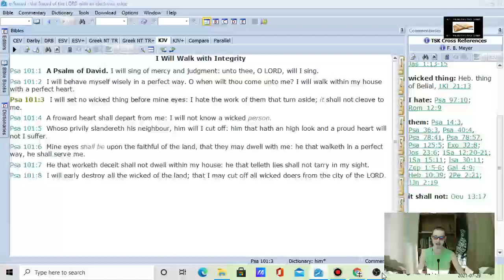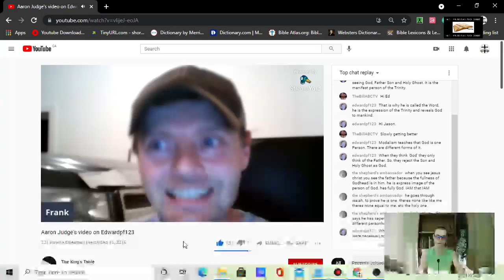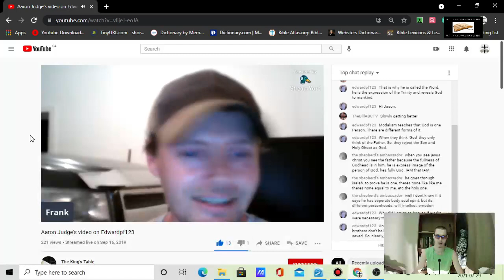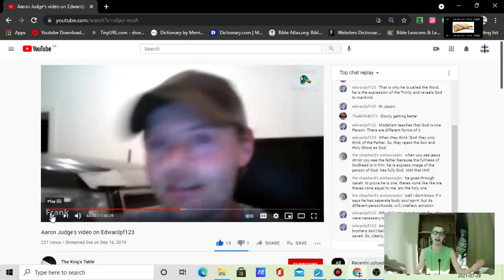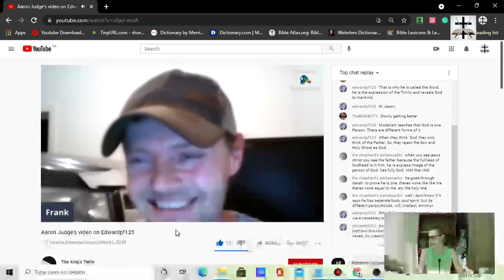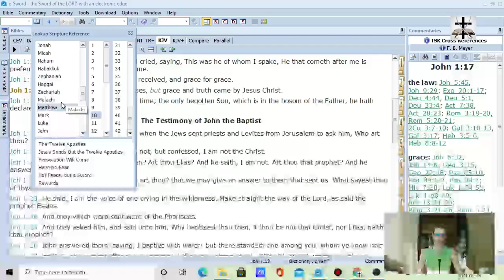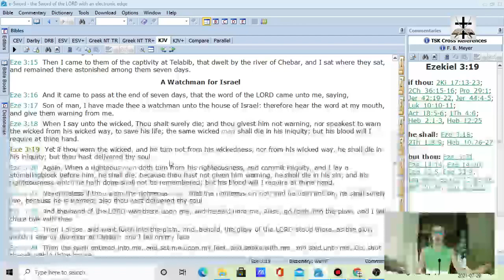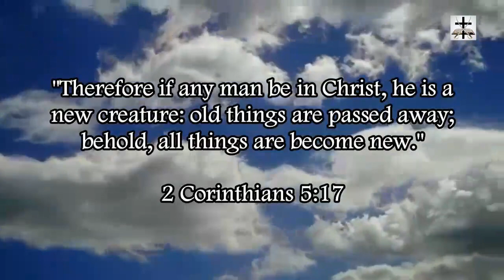Kings Table (Devils Table) Papist Deception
2 Peter 3:16 (KJV) - "As also in all his epistles, speaking in them of these things; in which are some things hard to be understood, which they that are unlearned and unstable wrest, as they do also the other scriptures, unto their own destruction."